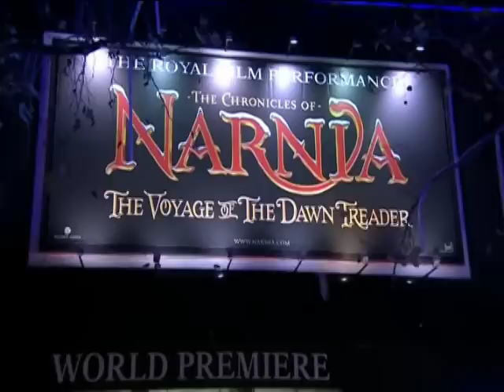Narnia_PremiereBRoll_01_h264_sd.mov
The Chronicles of Narnia: The Voyage of the Dawn Treader(20th Century Fox)Release: 12/10/2010
    Starring: Georgie Henley, Skandar Keynes, Ben Barnes, Will Poulter, Gary Sweet, Terry Norris
    Directed By: MICHAEL APTED